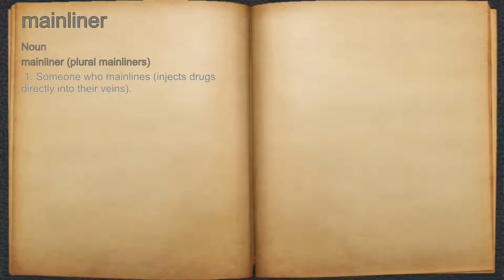What does mainliner mean?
A spoken definition of mainliner.

Intro Sound:
Typewriter - Tamskp